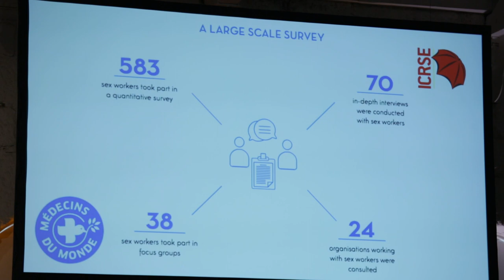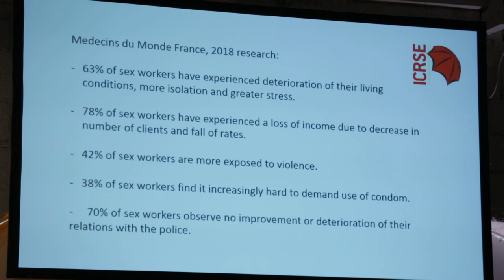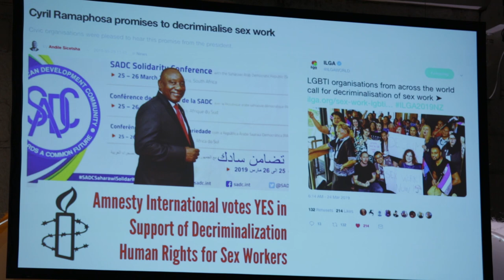Luca Stevenson (ICRSE) at the third plenary of HR2019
Luca Stevenson, International Committee on the Rights of Sex Workers in Europe.